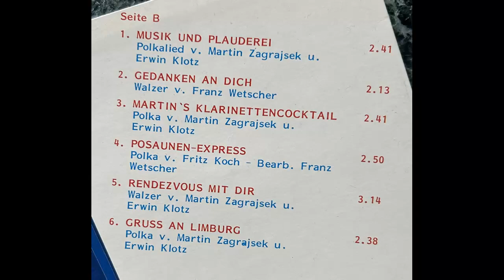Tiroler Spatzen - Posaunentraum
Album Mein Herz gehört nur Dir
Walzer von Jörg Höllwarth